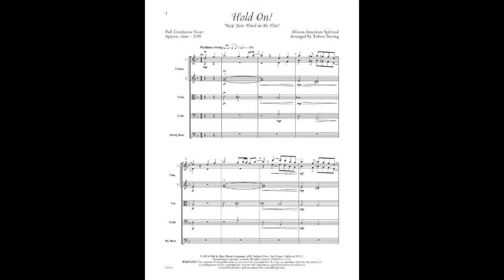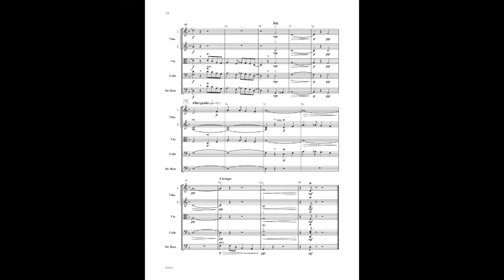Hold On! SO333 African-American Spiritual arranged by Robert Sieving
For more information on 2014 Kjos String Music:
Hold On! arranged by Robert Sieving
Grade 3
set: SO333 - $48.00
score: SO333F - $6.00
This elegant, soulful number introduces students to the limitless expressive power of the blues. With swing rhythms (including walking bass), a lyrical tune, and a mood that is at once pensive and joyful, this classic African-American spiritual moves through a kaleidoscopic range of complex emotions, from mourning to jubilance. So "Hold On!"